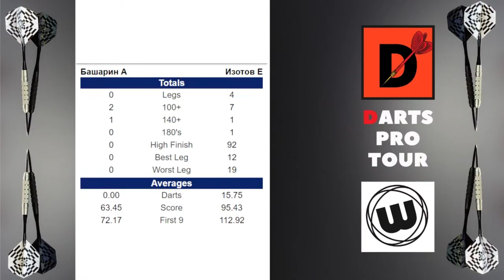Рекорд турнира Евгений Изотов - Score : 95.43 / First 9 : 112.92